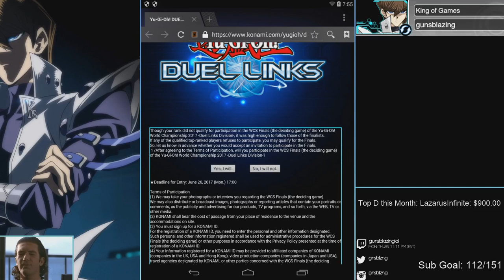[Yu-Gi-Oh! Duel Links] Final Qualifiers Aftermath | Top 5 | Decks Used | Worlds?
simple duel puzzle: pause at 15:24 and see if you can plan out how to win with THAT turn. your 3 face downs are: storm (pinned by electro), eliminating the league, and econ.